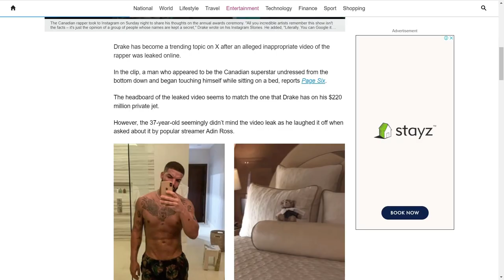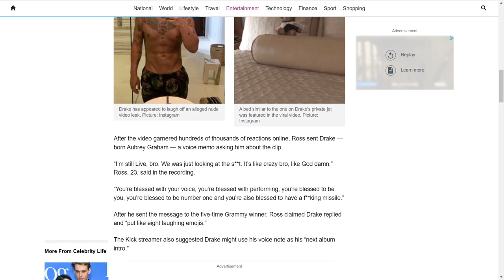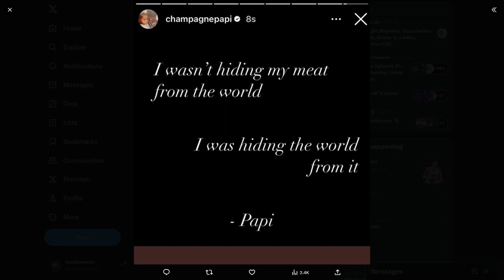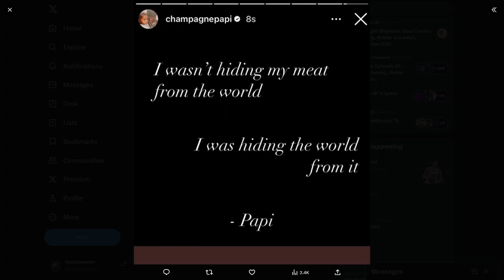Drake Is The Most Blessed Human In The Universe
Bit weird making a video on this cant lie